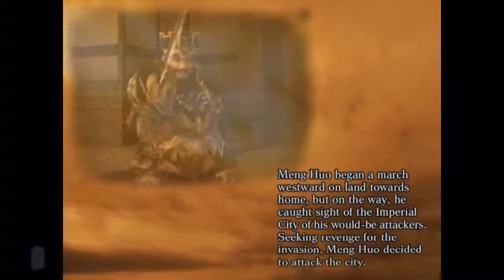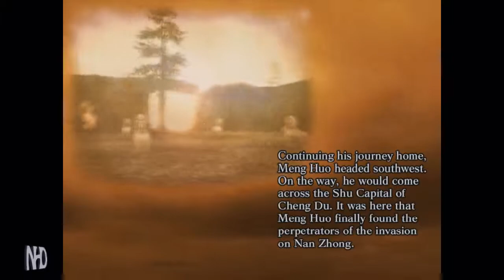Let's Play Dynasty Warriors 4 Meng Huo(Hard)Final Act Taking Shu